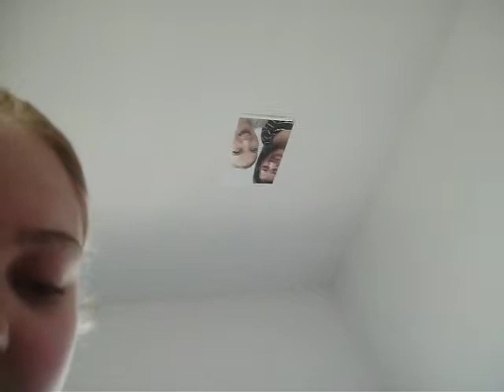Spa Day!!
Hey Guys,
Sorry for the late upload. On this day, I got a massage and my nails done. It was a good day.
- Danii xo